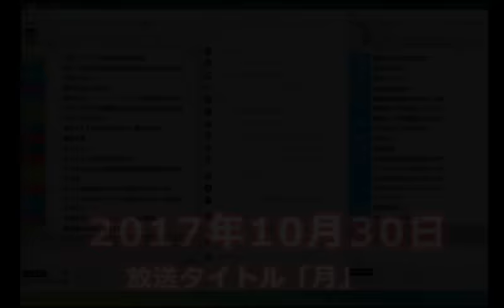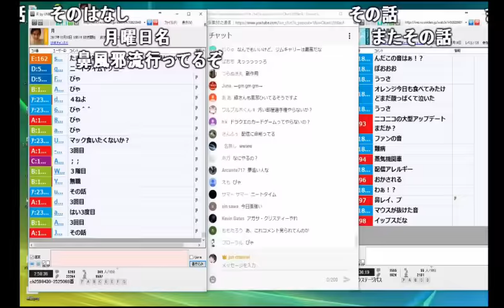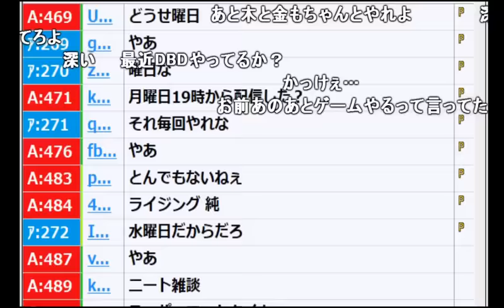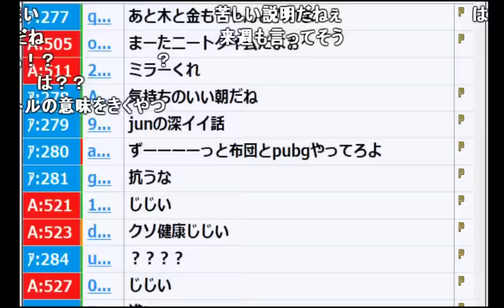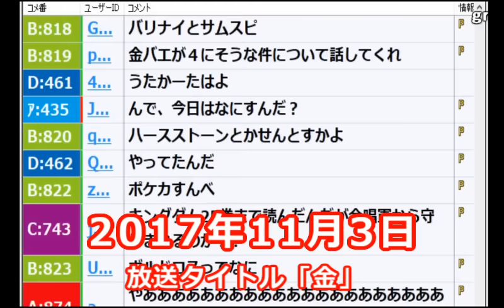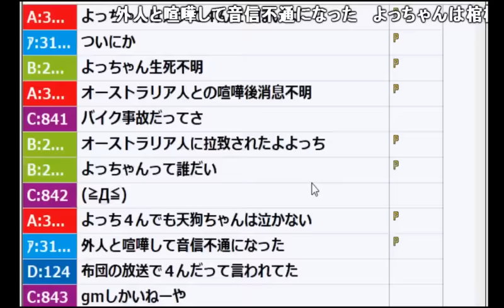同じ事を聞かれ過ぎてガチキレる加藤純一【2017/10/30~11/27】